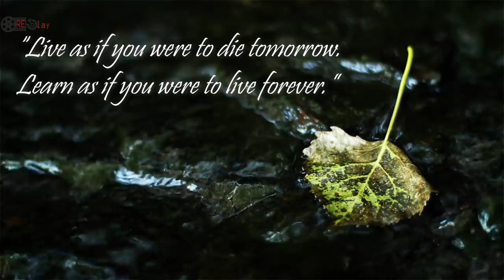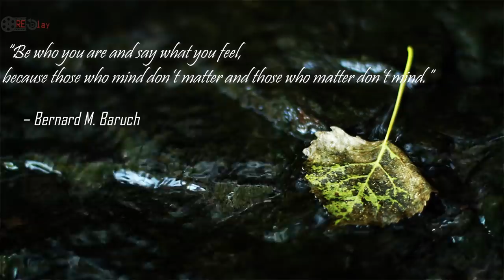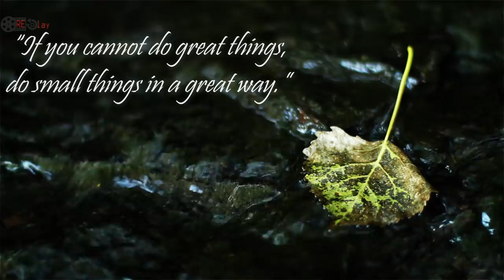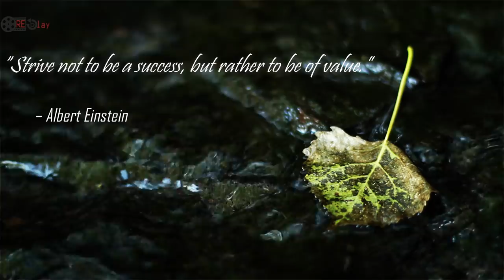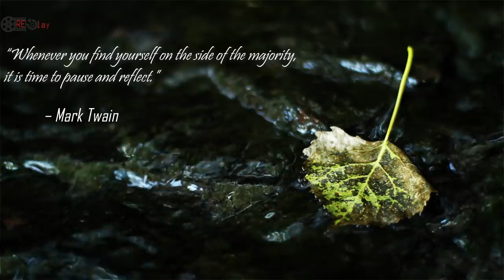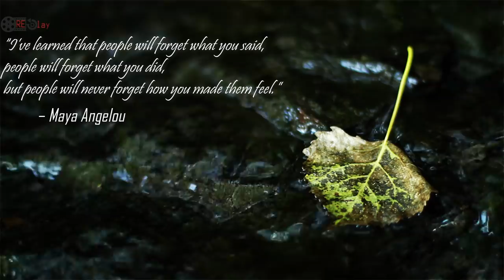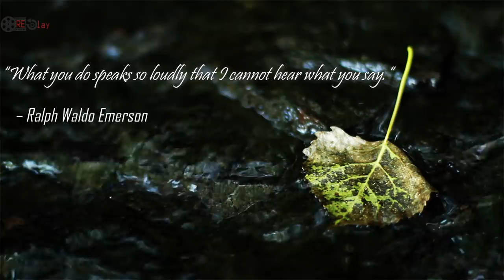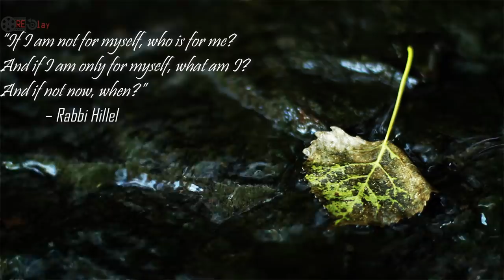Loop relaxing nature video scen - river flow with quotes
Soft piano music with a Flowing river background and many best quote.
It can be used as a background video in your home, or in public places. Enjoy!

video editor
Replay kuy